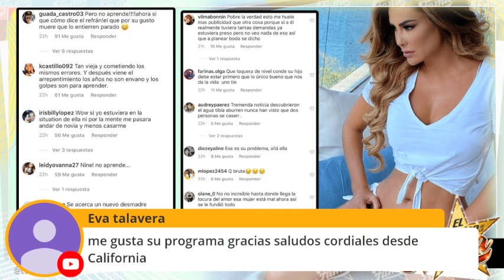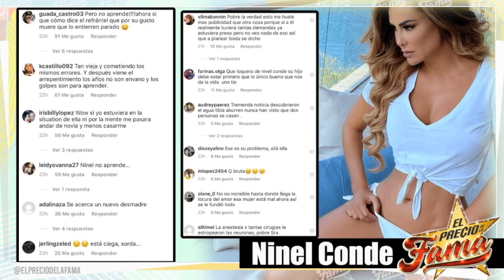¡"Ninel Conde" se casa MAÑANA a las prisas! | El Precio De La Fama | Entretenimiento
Ninel Conde se nos casa mañana en México con su novio Larry, descubre todos los detalles
Sigueme 📲 para mas videos @ELPRECIODELAFAMA1